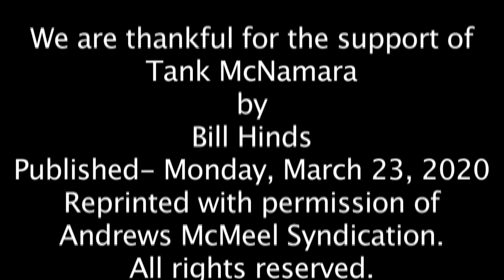Tank McNamara by Bill Hinds Published Monday, March 23, 2020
Voiced with Music by "Mister Radio"
We are thankful for the support of
Tank McNamara
by
Bill Hinds
Published- Monday, March 23, 2020